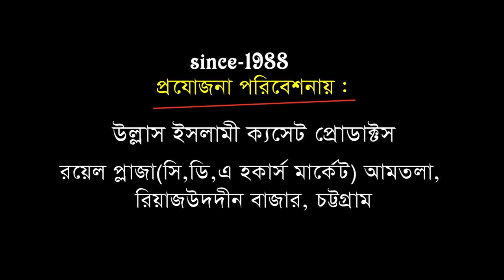মোনাজাত | Mawlana Abdur Rohim Al kaderi | Bangla Waz | Ullash Icp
Linkdin Link